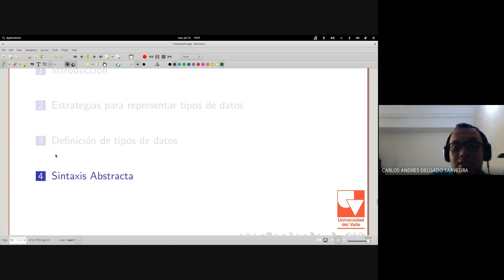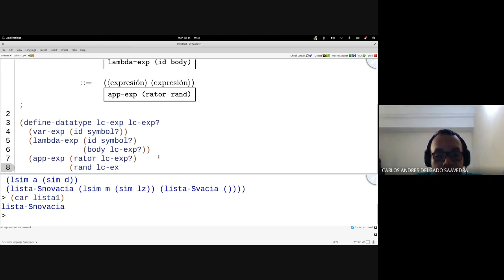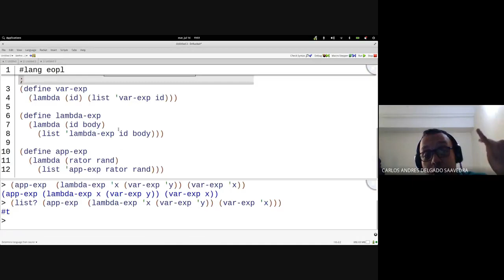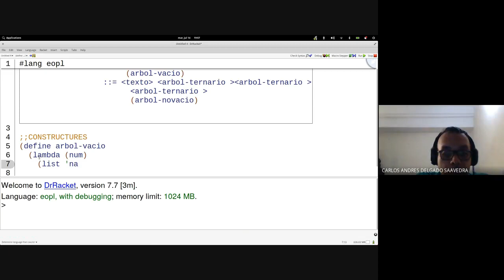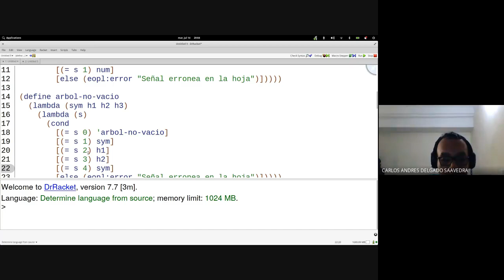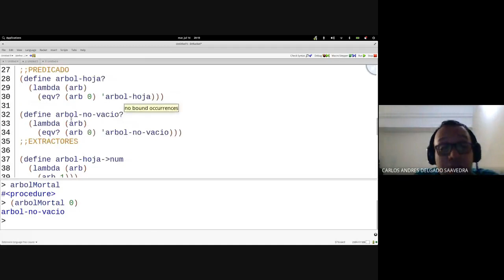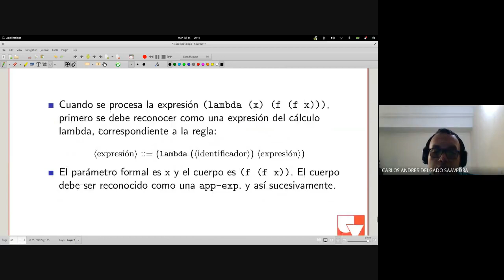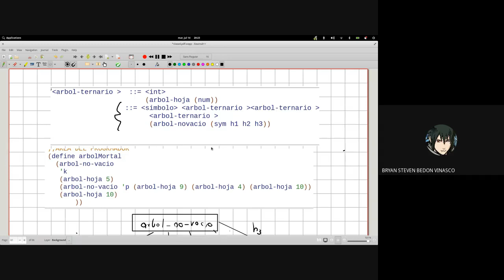Fundamentos de lenguajes de programación Clase 6 2 Sintaxis abstracta define datatype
Curso de Fundamentos de lenguajes de programación - Sede Tulua, semestre 2020-I

Día: 14 de Julio de 2020